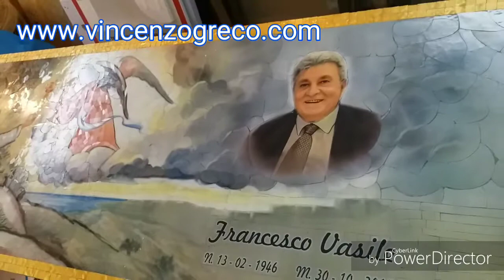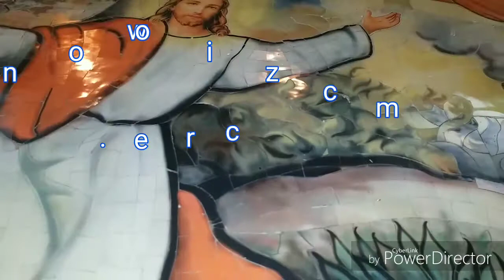mosaico lapide Vincenzo Greco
Mosaici con immagini sacre lapidi per il cimitero Cappelle gentilizie monumenti
Telefonate con fiducia per un preventivo gratuito troverete disponibilità cortesia.
 Fallo ora Telefona al 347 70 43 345